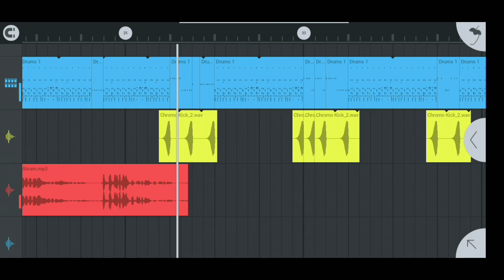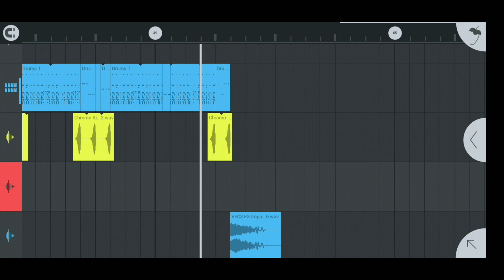Oo Mor Piya Nagpuri Flm Project || Nagpuri Flp Project 2022 || Dj Aliram Flp Project 2022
Video Mai Passward Hai Video Ko Full Wach Karo